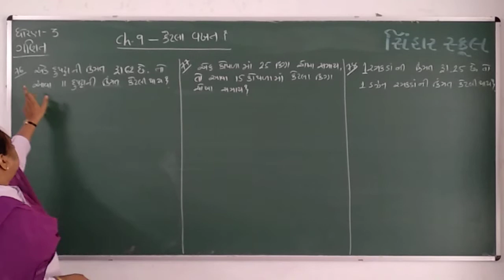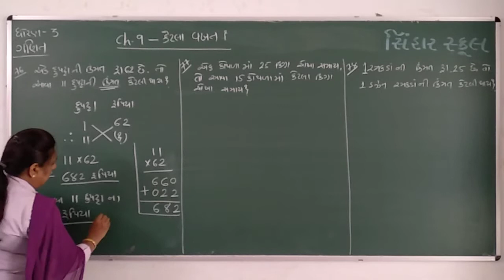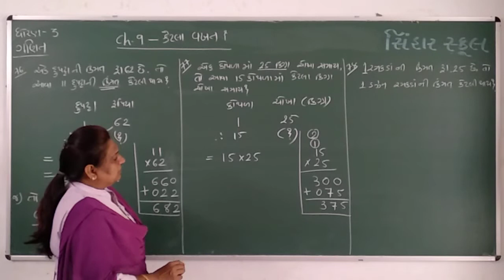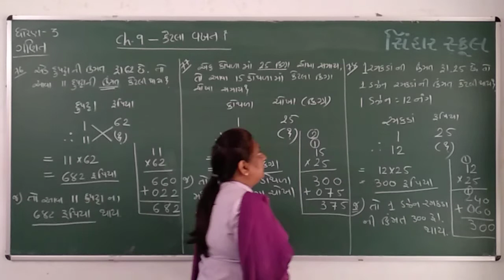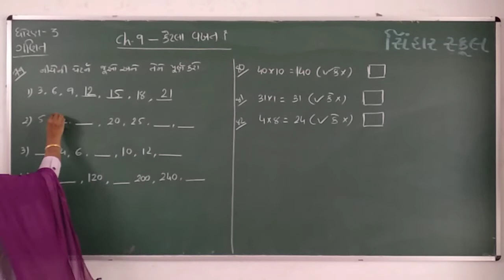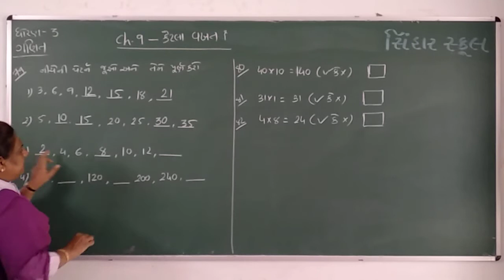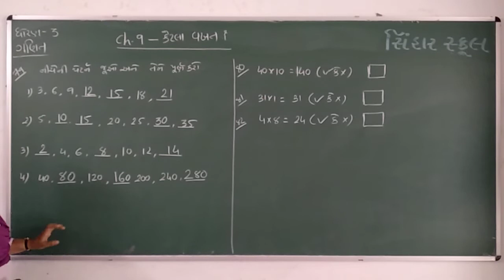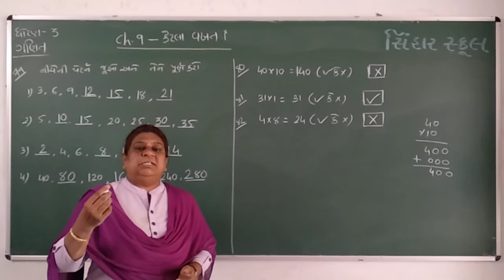SEM 2 STD 3 MATHS CH 9 KETALA VAKHAT - VYAVHARIK DAKHLA L 7